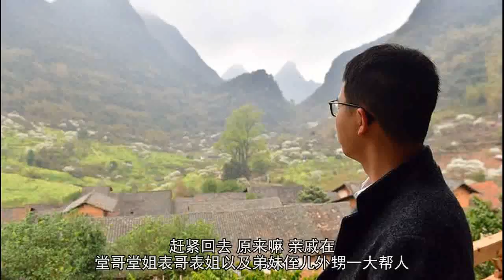回乡是个问题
摘要：一切似乎都远去了。唯有思念和家乡这种情感与实体的双重关系始终存在，不能忘却。可是，以后还会有吗？ 从来不知道回乡是个问题。但是，套用一句时下的流行话，家乡最有权利这么说：“你来，我在；你不来，我也在。”还有，作为家乡那是潜意识里没有说出来的话，却被歌手生生地唱出来了：“我在这里等着你归来。”从五六岁开始有了回乡的记忆。那自然是跟随父亲回去的。一清早，坐8路有轨电车赶到定海桥，摆渡过江，对面有个庆宁寺。随后坐小火车，辗转颠簸，到江镇，再换公交车，大概要傍晚才能到达南汇老家。那是记忆中的印象。现在用导航定位：祝桥镇祝东村，从家里过去35公里，开车也就一小时的路程。国家经过几十年的奋斗建设，把无数人(其中有我)的回乡路，由一天变成一小时。而且，从泥土路变成柏油路、水泥路，越来越平坦，直至走高速。交通工具也越来越先进，最后是自己开的车直达门口。故乡不仅在梦中，更在现实中、眼门前。改革开放之后，变化来得太快、太多，也许我们被幸福麻痹了，以为应该就是这样。然而，一旦你什么都有了，最后突然要失去家乡了，这才感到愁上心头怅惘不已。我的祖籍地祝东村7队要动迁，房子也拆得差不多了。听到这一消息，我着急了，赶紧回去。原来嘛，亲戚在，堂哥堂姐表哥表姐以及弟妹侄儿外甥一大帮人，从阿奶到老伯伯和娘娘算起，如果再往前，他们已经说不清多少代人生活在那块土地上了。现在，我又多了一种感觉，好像他们也是为我，包括和我一样离开祖籍地的人的思念而驻守在那里的。祝东村村委会是一幢二层楼的房子，在村口背靠路边。我每次回去都看见它伫在那儿，可是从来没有上去过，没事。注意到它，也是因为侄子最早的门窗厂就建在旁边，几乎挨着。1992年我进入报社，平淡人生的转折点，也是整个大时代渐入佳境的当口。

再往前，所有的关于家乡的记忆都是苦难的。从茅草棚到破烂的泥瓦房，过去家乡的印象就是萧瑟和凄凉。我父亲是在13岁那年从村子里走出来的，当时祖母我们浦东人叫阿奶的，老人家为了让他吃饱肚子再出发，到隔壁邻舍去借一碗饭，竟不可得，大家都穷，穷到吃了上顿没下顿揭不开锅的地步。这件事，自然是听老辈人讲起来的。但是，我的目力所及和亲身经历，让我对此深信不疑。我的堂姐也就是我老伯伯的独养女儿结婚，正是全国人民饥饿的三年困难时期，还没有上学的我去乡下喝喜酒，坐到台子上，现在说出来是丢人的，乡亲们竟然带着锅子，连吃带拿把桌子上的菜一扫而空。我根本就没有吃到什么，后来老伯伯看见就牵着我的手来到灶头间，让厨师盛了一碗饭，夹了一块好像红烧的走油肉，还有肉汤淘饭，美美地吃了下去。再后来，我们城里人也饿得没有吃了，几乎没有一顿心满意足的饱饭。告急，挨饿，情势危殆吧。这是我现在的文学想象。然而，真真切切的是家乡的老伯伯救急来了。有一次，他大清早从南汇祝桥乡祝东村出发，肩上挑着100斤的糠，步行一直到傍晚才赶到我家。糠是难咽的，糙得很，扎喉管。糠却是救命的。加上舟山路菜场后边的豆腐渣，只求填饱肚子根本不问什么感觉。饥饿的味道是刻骨铭心的，即使如今幸福满满也不可能挥之即去，休想。